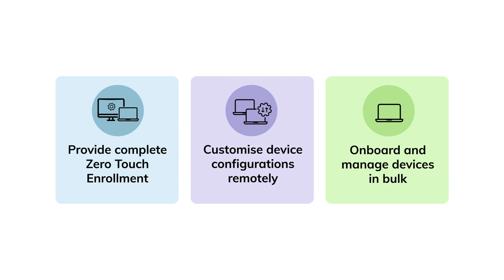Hexnode + Windows Autopilot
Windows autopilot provides a complete zero-touch experience for your corporate-owned Windows devices.

With Hexnode, you can customize how you want your Windows devices to look like once it is shipped to the end-user. Apply custom policies and push the required apps (remotely) to be used right out of the box from a unified console.

Watch this short video to know more about the additional features offered by Windows Autopilot and learn how it can help you pilot your corporate devices better.